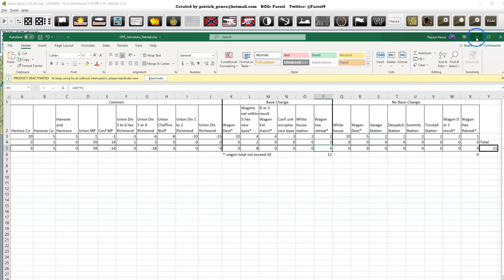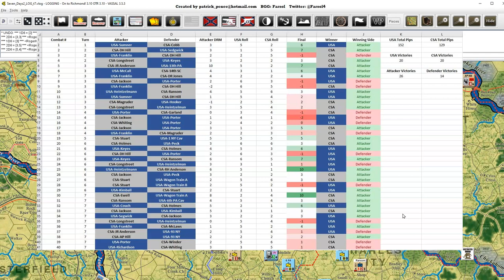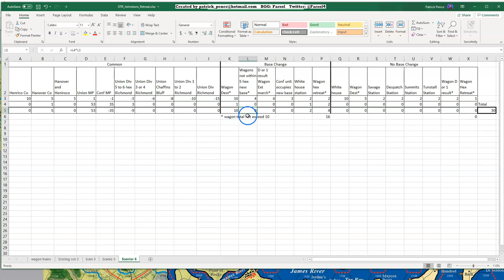On to Richmond! - Scenario #6 - The Seven Days - Rematch, Part 2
An introductory teaching session of GCACW live play using On to Richmond! (The Seven Days) with Vassal.    This is the second play-through, with Patrick (CSA) vs Roger K. (USA) - Recorded on 2/23 and 2/26/2021.  ** Part 2 of 2 **